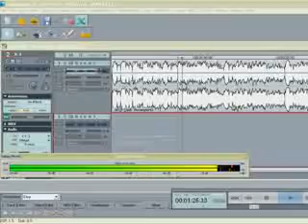سامبل تيود 11 التحكم بمؤشر الصوت